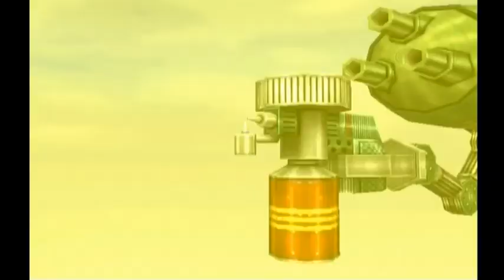Skies of Arcadia: Legends [Part 9 - Jungle Boogie]